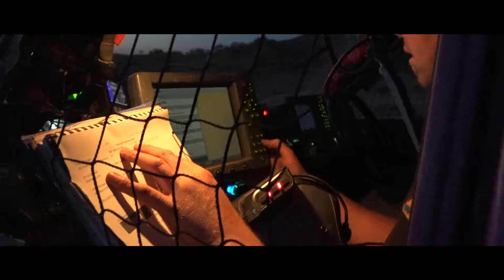Road Runner Offroad OBC 2015 Drivetech